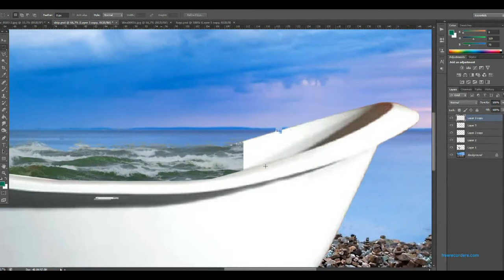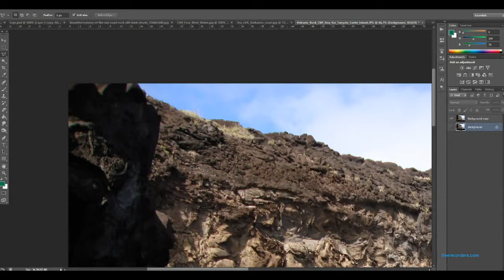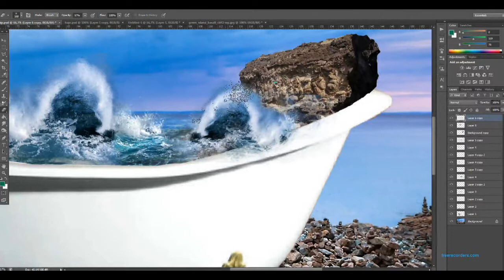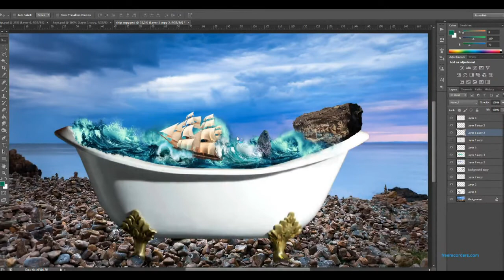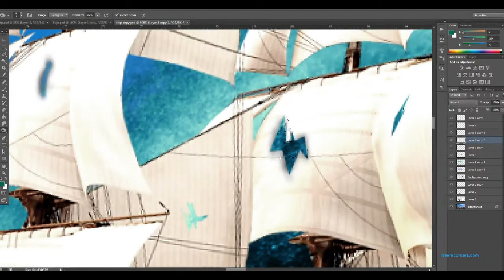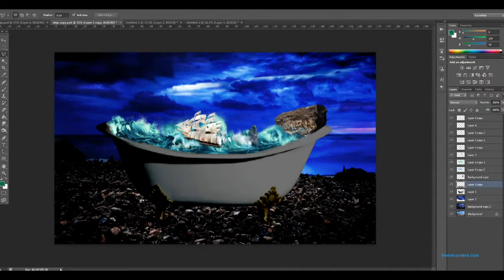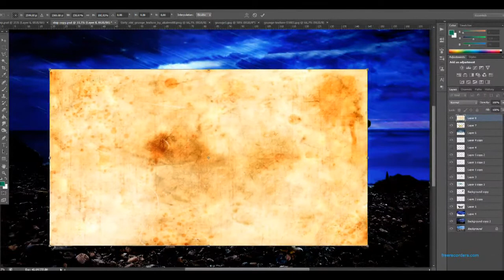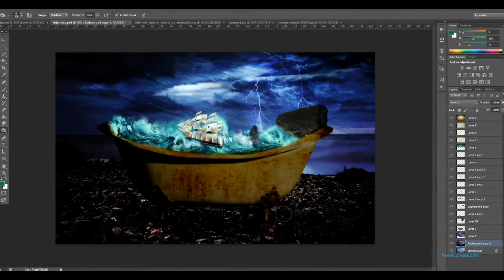In the storm - Process in Photoshop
Making process my latest picture in Photoshop, step-by-step.

Chicane: Offshore - Ambient mix
Absolute Chillout Compilation 4: Eu Querro Estar